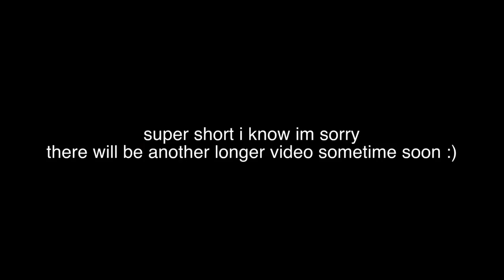Vlogish 15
Another really short video on pictures and things.
it's mainly b-roll but still nice.